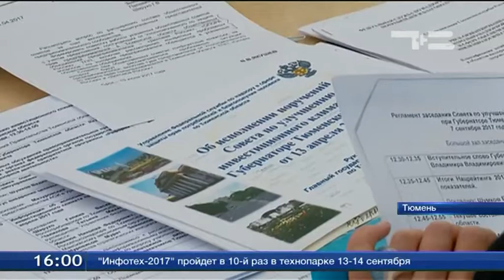Публичные встречи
Контрольно-надзорные ведомства раз в квартал будут обязаны проводить публичные встречи с предпринимателями. Их формат сегодня обсудили на заседании регионального Совета по улучшению инвестиционного климата. На официальном портале региона до 1 октября появится раздел с графиком проведения таких встреч с представителями бизнеса. Предприниматели смогут задать любые, даже неудобные вопросы и получить ответы.